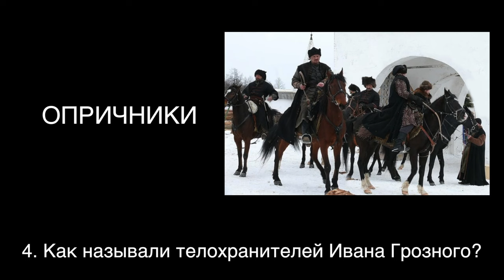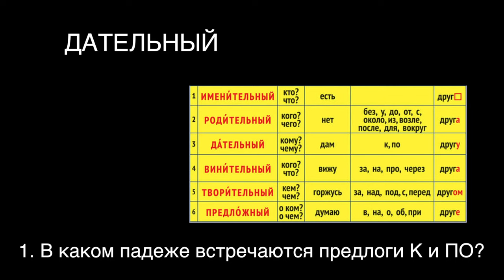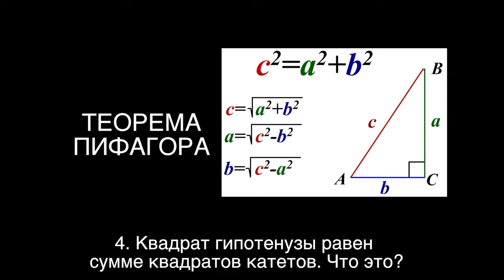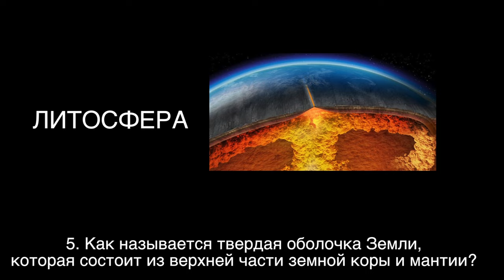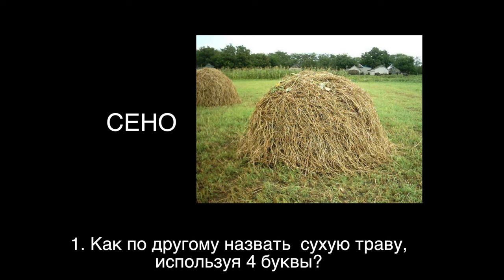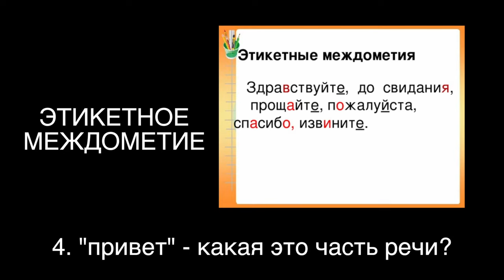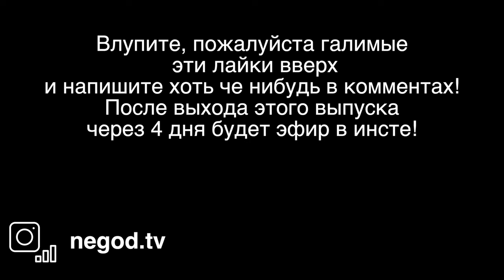ВОПРОСЫ ШКОЛЬНЫЕ ЗА БАБОСЫ / НЕГОДЯЙ TV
Спустя год бородатый решил вернуть свой долбаный контент - ВОПРОСЫ ЗА БАБОСЫ! Если у вас есть желание смотреть этот контент почаще то:
- пишите только пи$датые комменты
- можете и комменты залYпы писать, мне пофиг
- если напишите в комментах слово - сосочек, то полюбасу отвечу на коммент)
- рекомендуйте и шлите видос всем своим

Каждую неделю в своей инсте инста лохматый пес будет проводить прямые эфиры: разыгрывать бабки и задавать вопросы и наоборот... короче - не путайте меня!
Иногда борода будет проводить опрос в своем Инса аккаунте в котором продает женский шмот! Да, ептичь лохматая корова стал бизнесменом !!!
Все, я все сказал

У меня есть еще один канал в ютубе. Не знаю на кой хер он нужен, но глядишь - пригодится! Какие то очень крутые видосы там уже есть! Eсли будете туда подписываться - буду лепить там четкое дерьмо